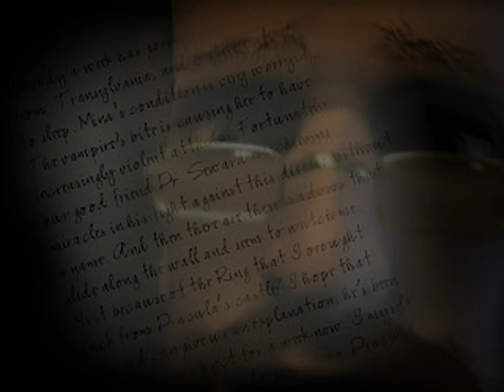Dracula - The Last Sanctuary - all videos for the Playstation 1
00:00 -  DRAC2_1.STR
02:16 -  DRAC2_1.STR[10]
02:30 -  DRAC2_1.STR[11]
02:53 -  DRAC2_1.STR[12]
03:36 -  DRAC2_1.STR[13]
04:32 -  DRAC2_1.STR[14]
04:41 -  DRAC2_1.STR[15]
05:08 -  DRAC2_1.STR[16]
05:11 -  DRAC2_1.STR[17]
05:19 -  DRAC2_1.STR[18]
06:17 -  DRAC2_1.STR[19]
07:02 -  DRAC2_1.STR[1]
08:59 -  DRAC2_1.STR[20]
09:25 -  DRAC2_1.STR[21]
09:33 -  DRAC2_1.STR[22]
09:37 -  DRAC2_1.STR[23]
09:41 -  DRAC2_1.STR[24]
09:49 -  DRAC2_1.STR[25]
09:59 -  DRAC2_1.STR[26]
10:02 -  DRAC2_1.STR[27]
10:16 -  DRAC2_1.STR[28]
10:38 -  DRAC2_1.STR[29]
10:42 -  DRAC2_1.STR[2]
11:26 -  DRAC2_1.STR[30]
11:34 -  DRAC2_1.STR[31]
12:25 -  DRAC2_1.STR[32]
12:51 -  DRAC2_1.STR[33]
12:58 -  DRAC2_1.STR[34]
13:11 -  DRAC2_1.STR[35]
13:21 -  DRAC2_1.STR[36]
13:27 -  DRAC2_1.STR[37]
13:30 -  DRAC2_1.STR[38]
13:44 -  DRAC2_1.STR[39]
13:50 -  DRAC2_1.STR[3]
14:39 -  DRAC2_1.STR[40]
14:44 -  DRAC2_1.STR[41]
15:15 -  DRAC2_1.STR[42]
15:17 -  DRAC2_1.STR[43]
15:24 -  DRAC2_1.STR[44]
15:29 -  DRAC2_1.STR[45]
15:31 -  DRAC2_1.STR[46]
15:34 -  DRAC2_1.STR[47]
15:41 -  DRAC2_1.STR[48]
15:42 -  DRAC2_1.STR[49]
15:44 -  DRAC2_1.STR[4]
15:48 -  DRAC2_1.STR[50]
15:49 -  DRAC2_1.STR[51]
15:53 -  DRAC2_1.STR[52]
15:59 -  DRAC2_1.STR[53]
18:19 -  DRAC2_1.STR[5]
18:27 -  DRAC2_1.STR[6]
18:43 -  DRAC2_1.STR[7]
19:35 -  DRAC2_1.STR[8]
20:02 -  DRAC2_1.STR[9]
21:26 -  DRAC2_2.STR
22:13 -  DRAC2_2.STR[10]
22:15 -  DRAC2_2.STR[11]
22:24 -  DRAC2_2.STR[12]
22:55 -  DRAC2_2.STR[13]
24:24 -  DRAC2_2.STR[14]
26:16 -  DRAC2_2.STR[15]
26:19 -  DRAC2_2.STR[16]
26:21 -  DRAC2_2.STR[17]
26:23 -  DRAC2_2.STR[18]
27:01 -  DRAC2_2.STR[19]
27:04 -  DRAC2_2.STR[1]
28:22 -  DRAC2_2.STR[20]
28:27 -  DRAC2_2.STR[21]
28:30 -  DRAC2_2.STR[22]
28:45 -  DRAC2_2.STR[23]
29:06 -  DRAC2_2.STR[24]
30:15 -  DRAC2_2.STR[25]
30:23 -  DRAC2_2.STR[26]
30:32 -  DRAC2_2.STR[27]
30:39 -  DRAC2_2.STR[28]
30:42 -  DRAC2_2.STR[29]
30:46 -  DRAC2_2.STR[2]
31:01 -  DRAC2_2.STR[30]
31:03 -  DRAC2_2.STR[31]
31:06 -  DRAC2_2.STR[32]
31:09 -  DRAC2_2.STR[33]
31:12 -  DRAC2_2.STR[34]
31:19 -  DRAC2_2.STR[35]
31:21 -  DRAC2_2.STR[36]
31:39 -  DRAC2_2.STR[37]
31:47 -  DRAC2_2.STR[38]
31:55 -  DRAC2_2.STR[39]
32:01 -  DRAC2_2.STR[3]
32:08 -  DRAC2_2.STR[40]
32:11 -  DRAC2_2.STR[41]
33:50 -  DRAC2_2.STR[42]
35:45 -  DRAC2_2.STR[43]
38:10 -  DRAC2_2.STR[4]
38:13 -  DRAC2_2.STR[5]
38:15 -  DRAC2_2.STR[6]
38:28 -  DRAC2_2.STR[7]
38:34 -  DRAC2_2.STR[8]
38:40 -  DRAC2_2.STR[9]